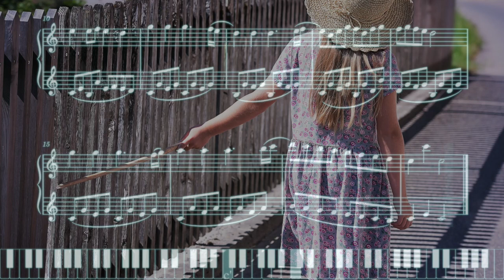Andante - Beginner piano solo for short keyboards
This is an easy piano solo which can be played on a small keyboard. Find more free scores at